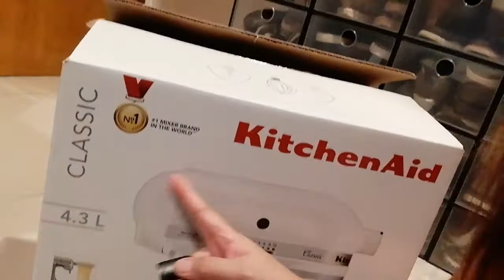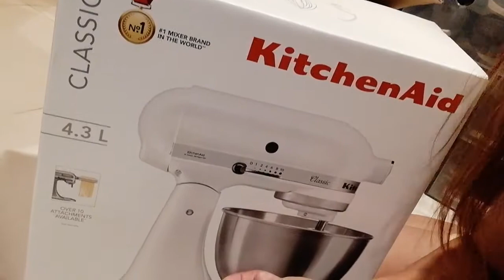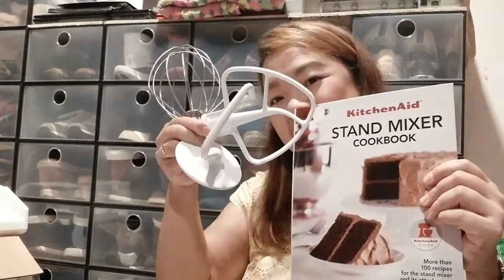Lazada 11.11 SALE - Kitchen Aid Classic Mixer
It has always been my dream to purchase my very own kitchen aid mixer. We all know that Kitchen Aid is quiet expensive but it's worth the price based on feedback from my friends who are already using it.
So let me share to you my happiness as I unbox my biggest purchase this year :)